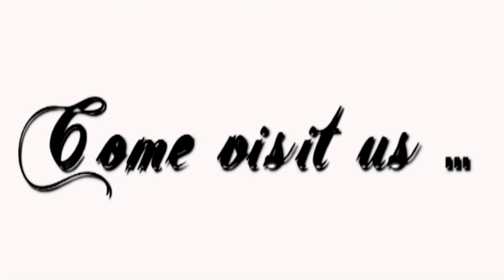Happy Passover Cleveland